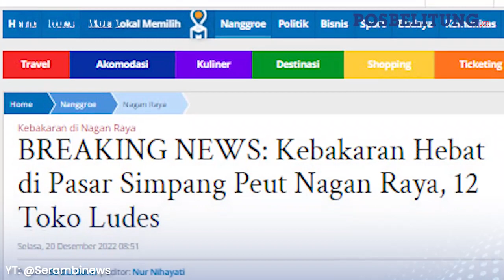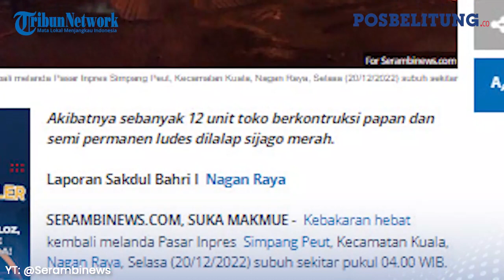11 Ruko di Pasar Inpres Nagan Raya Aceh Terbakar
11 Ruko di Pasar Inpres Nagan Raya Aceh Terbakar

POSBELITUNG.CO - Sebanyak 11 unit rumah toko (Ruko) dikawasan pasar Inpres, Kecamatan Kuala, Kabupaten Nagan Raya terbakar, Senin (20/12/2022).
Berdasarkan informasi yang diperoleh dilapangan, kebakaran tersebut terjadi pada Selasa dini hari sekitar pukul 03.30 WIB.

Editor: Hery